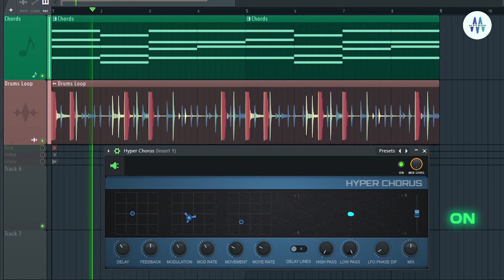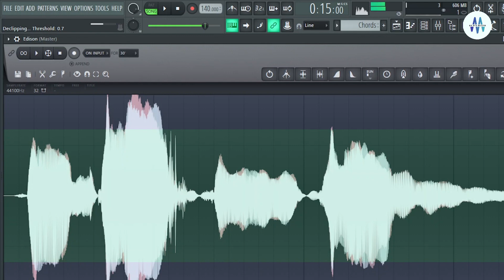*MIND BLOWING* FL Studio 21.1 New Update | New A.I Feature | Mix with Maestro